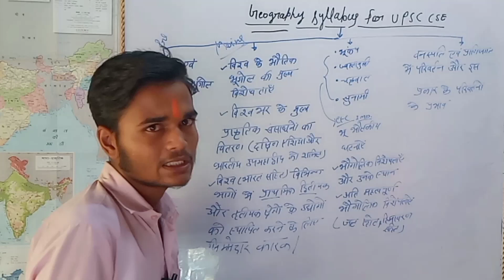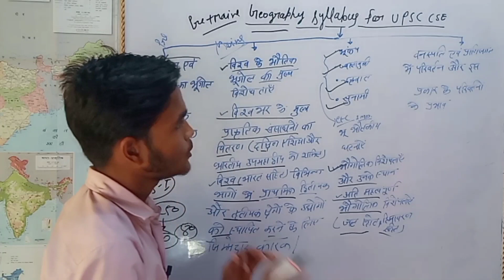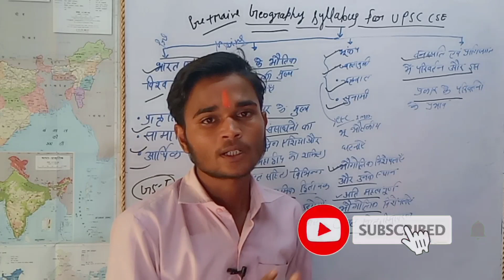Geaography syllabus for UPSC | What is the syllabus of Geography for UPSC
X(Twitter)

upsc syllabus
upsc syllabus 2024 in hindi
upsc